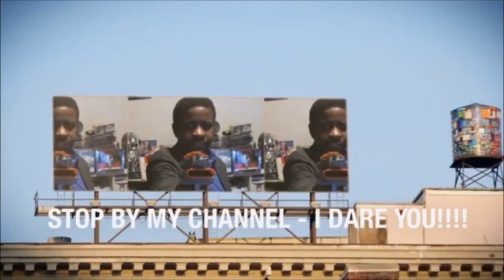New York Mets 2015 Playoff Run - My Video Diary - Part 1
My Video Diary - Part 1 of New York Mets 2015 Playoff Run.